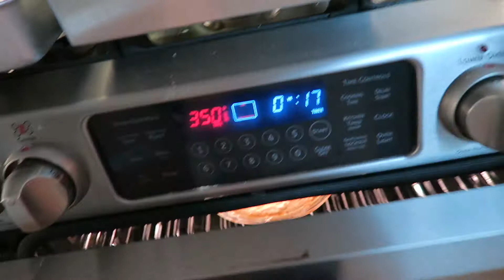Weekend Vlog #40- Merry Christmas! | A Disney Obsession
In this weekend vlog (filmed December 22nd-24th, 2017), we celebrate Christmas with both of our families! Merry Christmas everyone!

Send Snail Mail to:

A Disney Obsession
Steeple Hill Postal Outlet PO
Pickering, Ontario, Canada
L1V 0B8

$50 off your first box from HelloFresh with code KMCMASE

Hi there! I’m Kelsey! I created this channel as a companion to my blog of the same name, A Disney Obsession. I post on my blog every Wednesday about my life, my adventures, and of course Disney! I hope you stay for a while and check out my blog! Thanks for visiting! :)